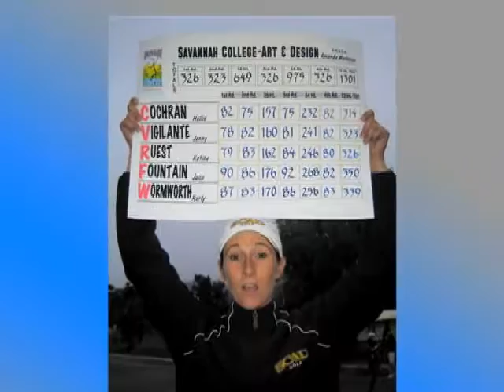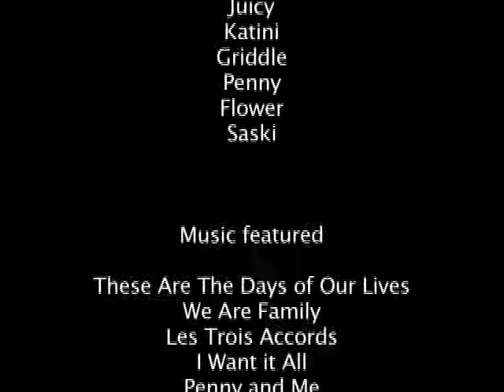2007 SCAD women's golf video